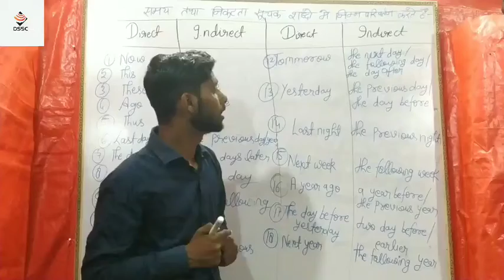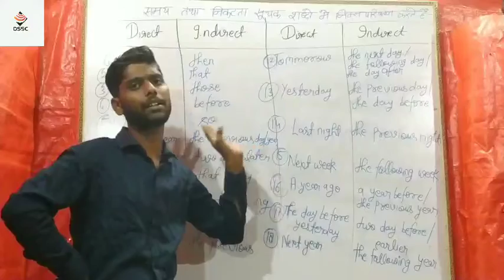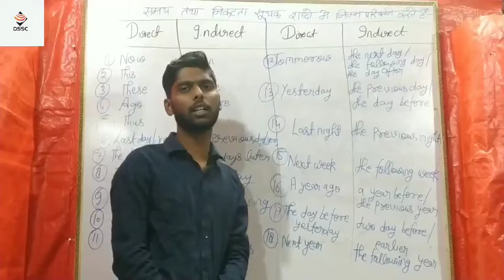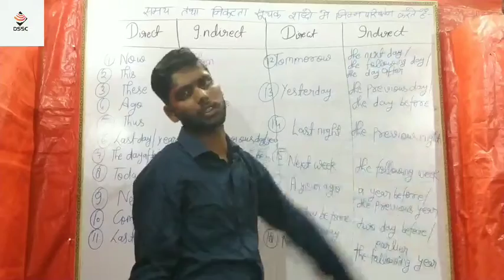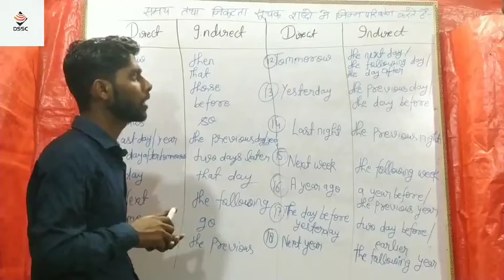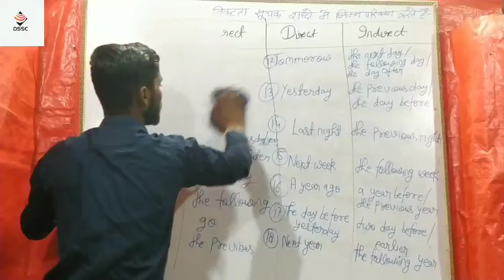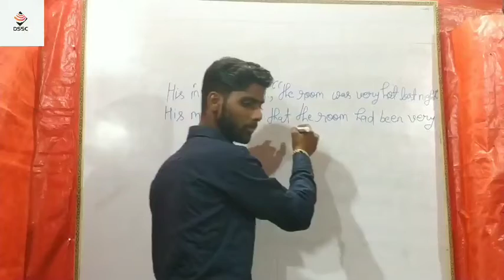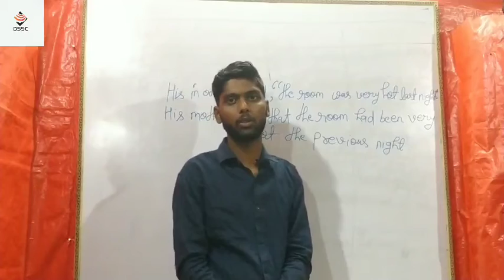Narration_Direct and Indirect Speech Class 12th_ Important table part 6 by Abhishek sir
important table